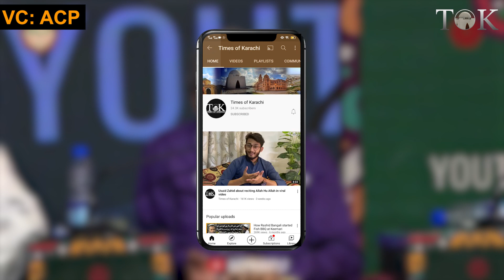Senior Journalist Mazhar Abbas Ki Bhutto Ko NRO Dene Ky Hawalay Sy Guftugu | Zulfikar Bhutto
"Bhutto Ko Bilkul Us Tarha Ka NRO Diya Gaya Magar Us Ny Kaha Main Tareekh Main Zinda Rehna Chahta Hun", claims senior journalist Mazhar Abbas.